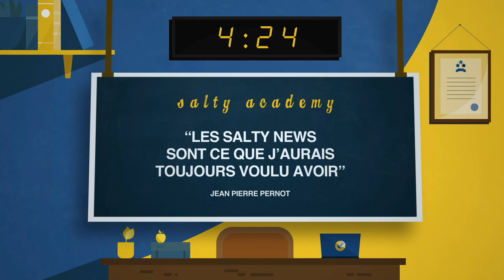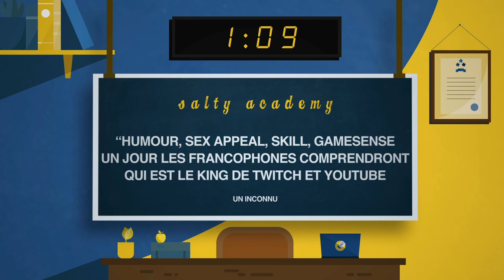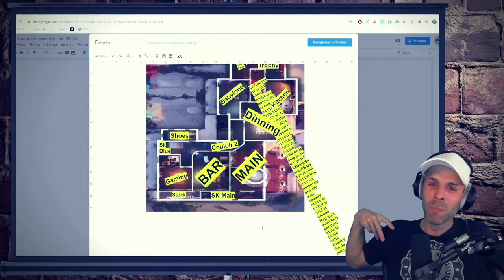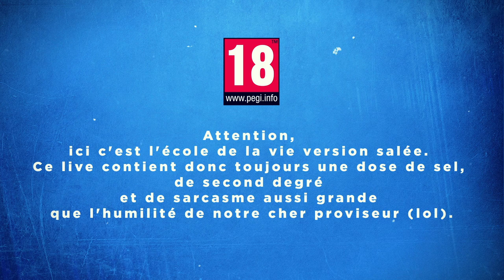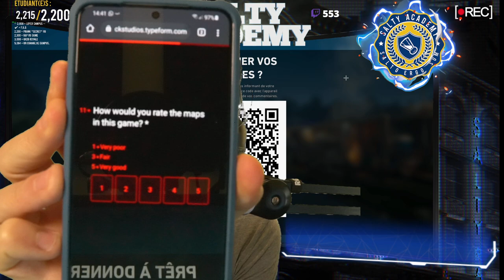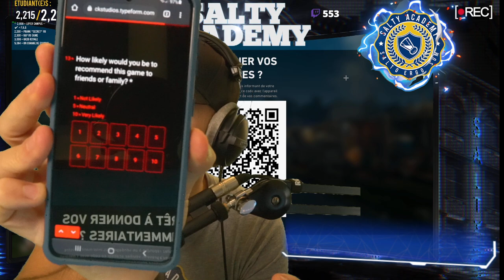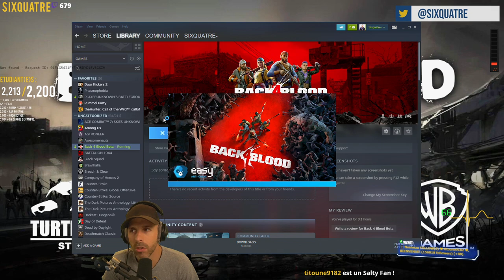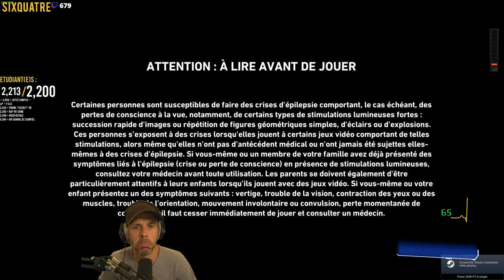VOD 🎓 On joue avec Jimmy FAIT LE CON ! - Live du 8 Aout 2021